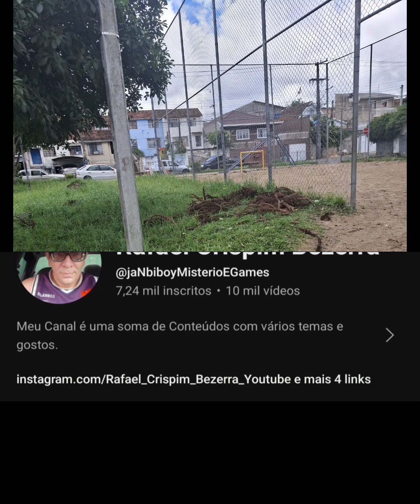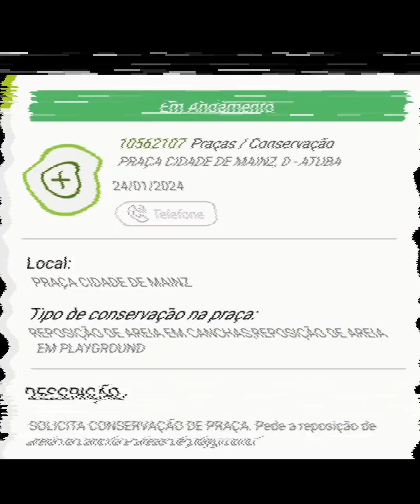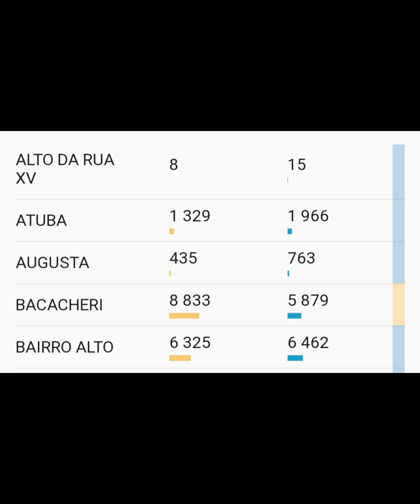Praça Cidade de Mainz Ainda Aguardando a Reposição da Areia para as Crianças no Atuba 1 Curitiba PR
O progresso continua somente aos que percintem em alcançar lo.

Youtuber Curitiba Pr
Rafael Crispim Bezerra

Adote o ritmo da natureza. O segredo dela é a paciência.

Meu Canal é uma soma de Conteúdos com vários temas e gostos.
Pois é o meu espaço digital para filmagens e jogos pelo console ps4.

Escolha a Playlist de Vídeos para maratonar.

Seja membro, pois a vários valores para a sua escolha.

Por cada Like, inscrição e compartilhar, obrigado.

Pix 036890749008